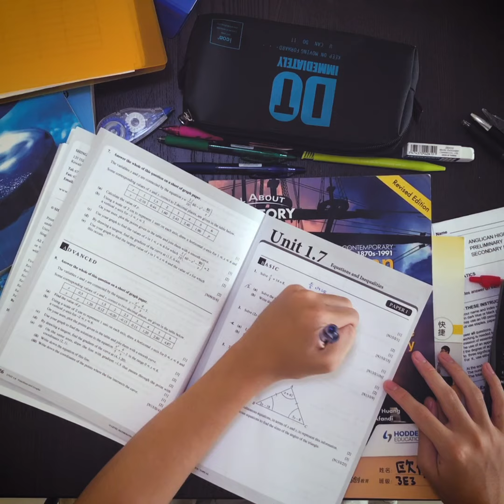2019シンガポール Can you play with me Inconvenience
説明リリーはお兄ちゃんと遊びたい女の子。しかしお兄ちゃんは試験の勉強で忙しく妹にかまってあげない。他人に迷惑をかけているのは誰なのだろうか？